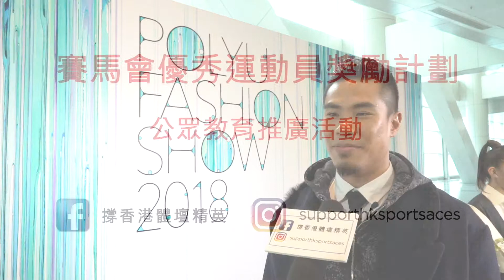「撐香港體壇精英 x 理大時裝展 2018」- 空手道運動員李嘉維